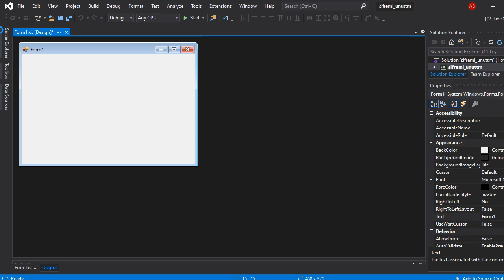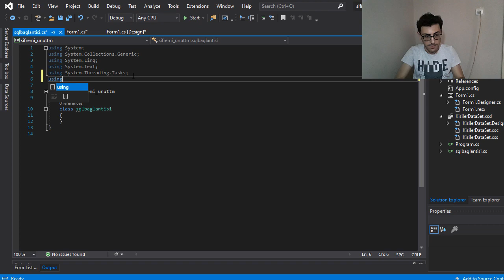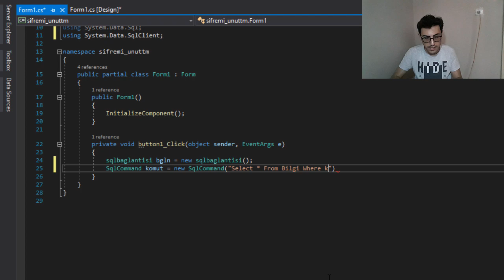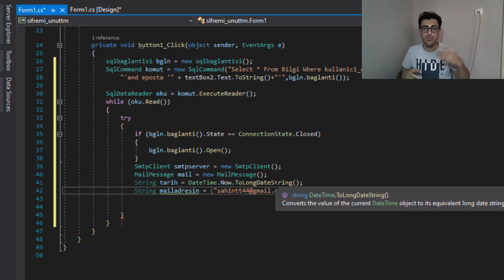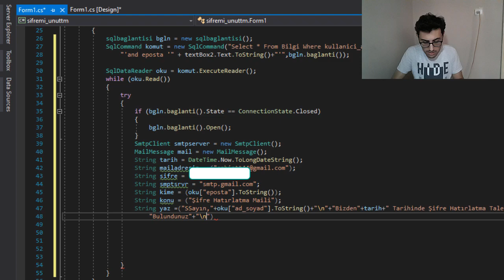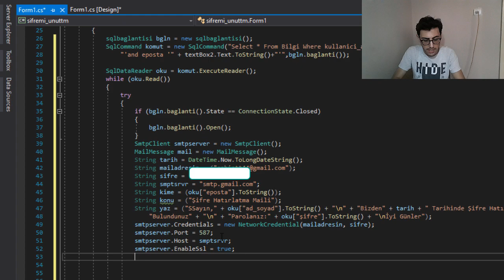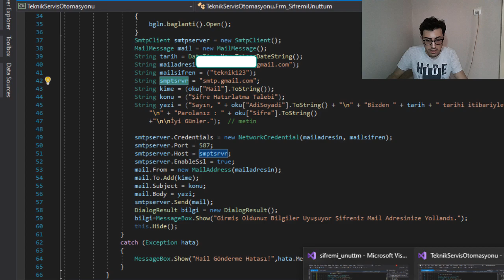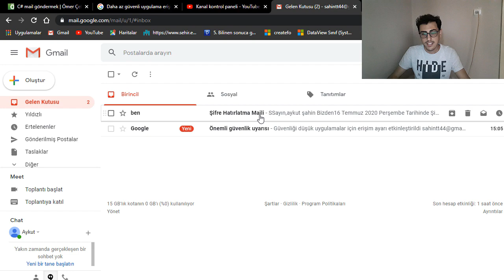C#'ta SQL İle Mail Gönderme ve Şifremi Unuttum Uygulaması | C# SQL Dersleri #2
Herkese merhaba, bugün ki dersimizde C# ve Sql bağlantısı kullanarak C# 'ta Mail gönderme ve Şifremi Unuttum Uygulaması yapıyoruz.